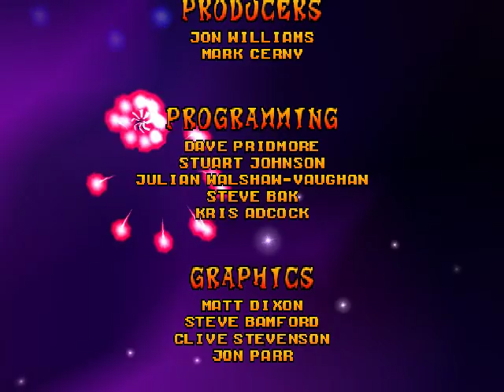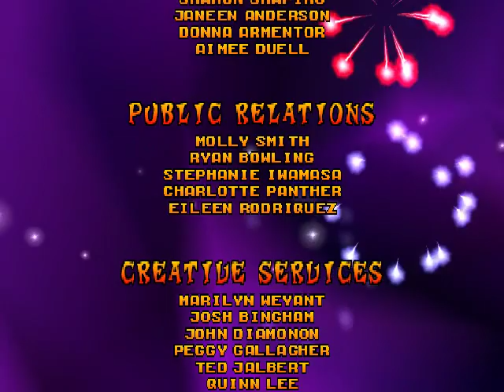Crash Bash: 1-Player Any% - No Memory Manipulation (2:17:13.64)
7 second PB. Sloppy run. Failed Bearminator once, lost N. Ballism & El Pogo Loco Trophies once, failed Dot Dash Crystal again, had a terrible Drain Bash (2 minutes in Trophy, 1 in Gem and 40 seconds in Crystal challenges) and lost a minute in Jungle Fox Gem. Will keep going for sub 2:15 and maybe 2:10 if I feel like pushing further.